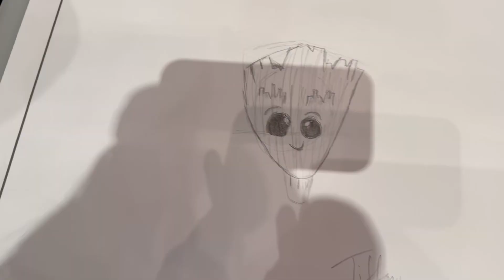Ediths 30th birthday weekend vlog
Surprise! I hope you enjoyed your surprise party Edith...there were lots of drinks, food and craziness. We also wanted to take you guys on a disney day with you guys, she was so happy.